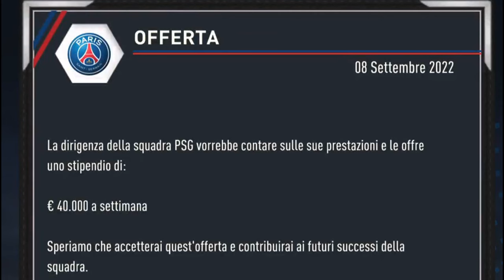Fifa 23 - Carriera Giocatore | Si parte col botto EP01 [FHD 1080p]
primo episodio della serie fifa 23 carriera giocatore, si parte subito col botto...